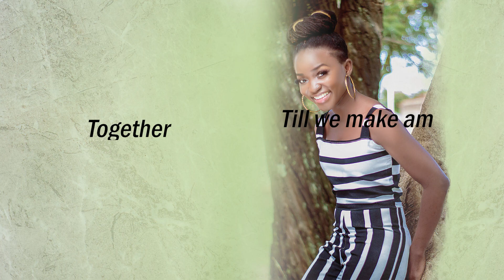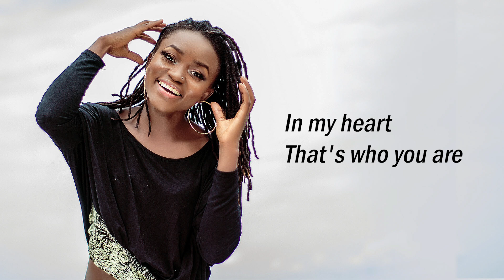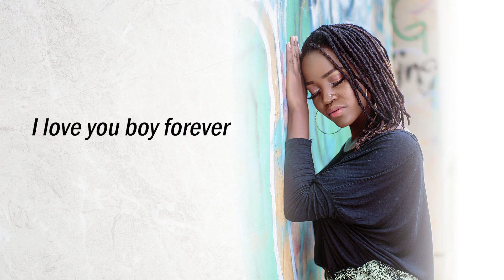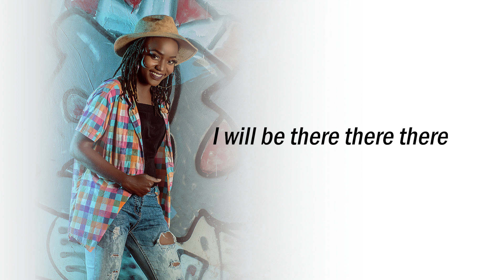Lyquid - Make Am (Official Lyric Video)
'Make Am' is a beautiful love song with a fusion of R&B and Afro, written and composed by Lyquid, a singer and songwriter who hails from Bayelsa State. She currently resides in Port Harcourt, Rivers State, Nigeria.
This song is basically for the world to connect to and enjoy.

Lyquid, 2020